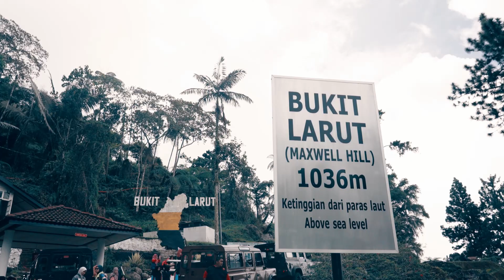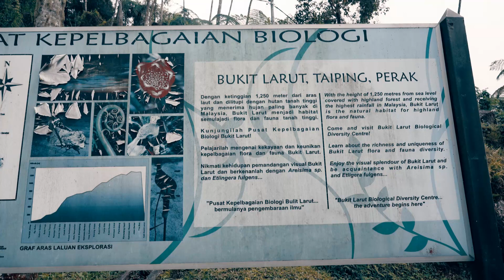Bukit Larut Taiping | Solo Hiking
Untuk mendaki ke bukit larut sebenarnya tak susah, sebab tempat ni dah banyak kemudahan. Parking disediakan. Kalau malas nak hiking boleh naik 4x4. Tapi tok tak naik 4x4. Tok Mendaki dari bawah. Perjalanan dari bawah ambil masa 2 jam 15 minit non stop. Dan tok bawa bekalan air sebanyak 2 liter, alhamdulillah cukup. Track Rojak, kejab guna jalan tar kejab jalan hutan.

Kalau bercadang nak turun guna 4x4, beli tiket di kaki bukit larut ada kaunter awal2.sebab tiket tak jual di puncak bukit larut. RM10 satu kepala. Tiket rm10 untuk naik dan turun. Tapi kalu beli tiket turun harga tetap sama.

Dekat puncak ada kedai makan, sepinggan nasik goreng dalam lingkungan rm8. Air pun lebih kurang mcm tu jugak RM8. So Kalau sampai sana tengah hari stanby la duit makan dalam RM20. :) . Sapa2 nak rasa suasana gunung waktu malam, Hotel ada diatas ni.

Ok lah, itu je serba setikit info yang boleh tok Share, Kalau nak tanya apa2 boleh tinggal di ruangan komen, nanti tok jawab.